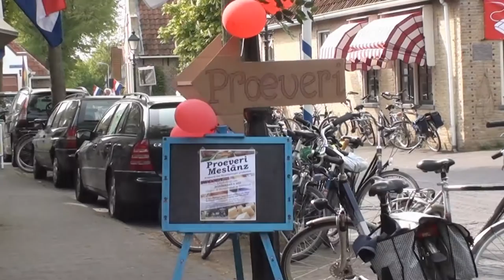Proeveri Meslâns eerste proeverij van eilander producten in Midsland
Kleine impressie van Proeveri Meslâns.
Eerste proeverij van eilander producten in de
Ooster- en Westerburen in Midsland
op 5 mei 2011